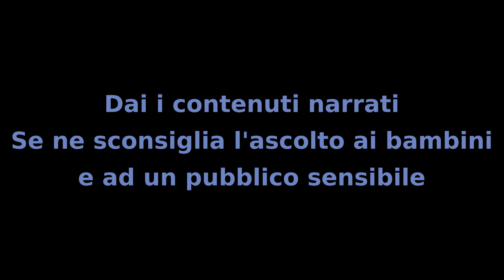Il mistero dei Bambini - Capitolo 1